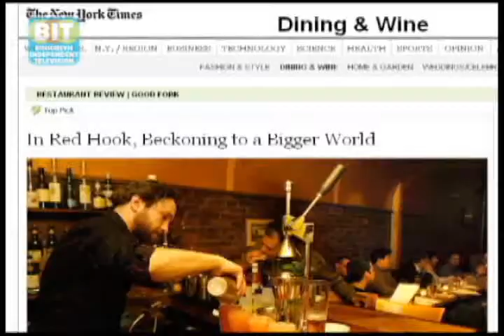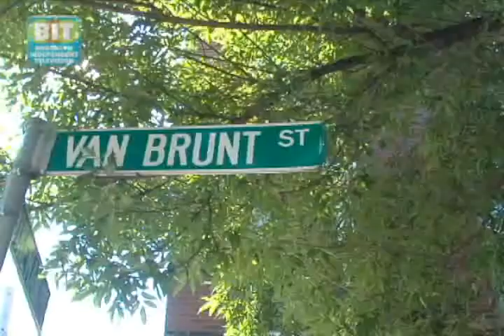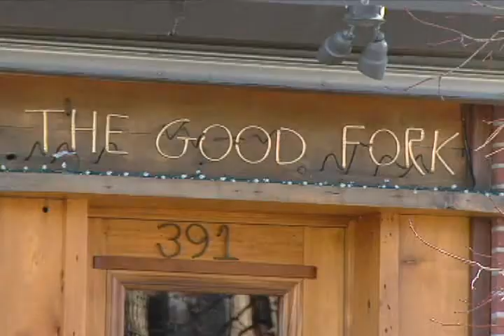The Good Fork: NB Red Hook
The Good Fork: Built and operated by husband and wife team Ben and Sohui, the Good Fork is a Red Hook culinary staple, with ultra comfy surroundings that are as inviting as the food. They boast an amazing Asian-accented menu with everything from crab cakes to gumbo. Sounds delicious.